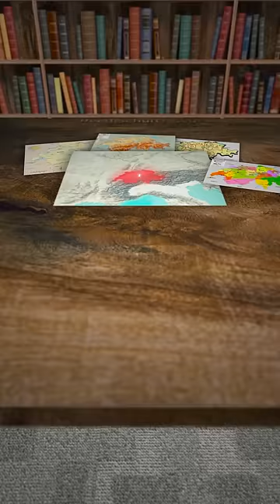How did Switzerland Become Unconquerable?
Switzerland, a country located in the very center of Europe, is known as one of the most unconquerable countries in the world. For starters, its natural defenses provide a lot of protection from the country. The Alps, and Switzerland's lakes and rivers are very good for defense. Switzerland also hides explosives in its borders, which are set to explode if the country is attacked.